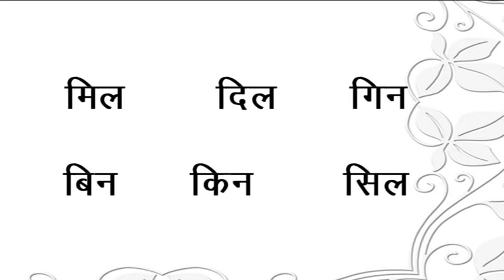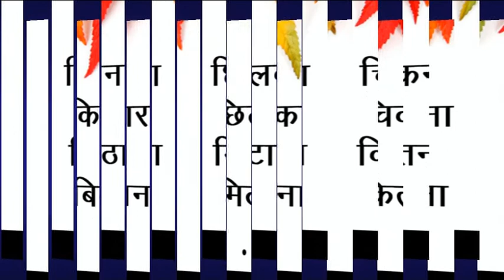इ की मात्रा वाले शब्द